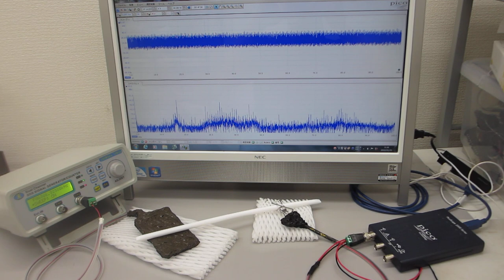超音波の非線形現象をコントロールする実験（超音波システム研究所）